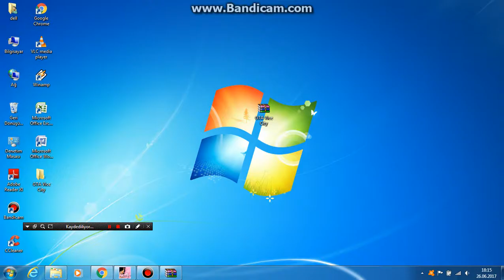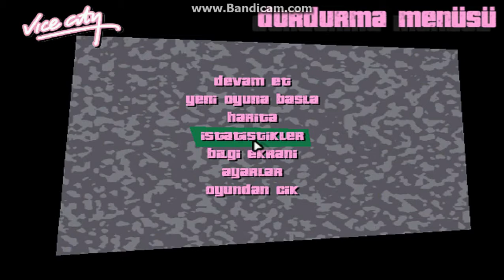GTA Vice City Fun